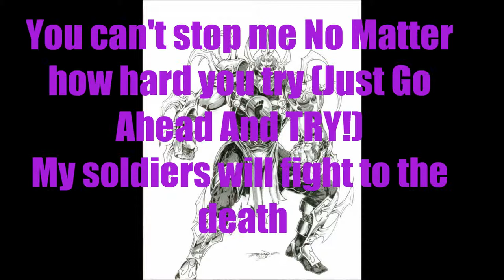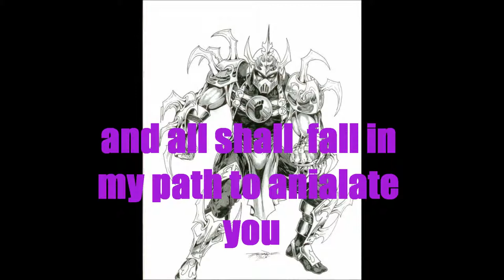Oroku Saki And the Foot Clan-Betrayed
Track 3 On my Demo "All Is Quiet But The Screams Of Insanity"